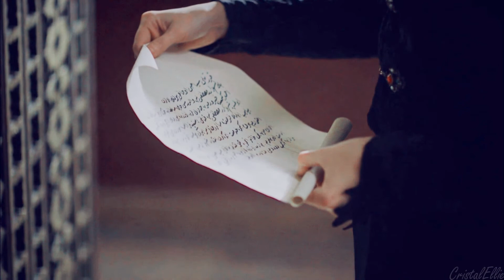Muhteşem Yüzyıl: Kösem || Halime Sultan - Master Mirror [request]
• Editor: CristalEllie
• Show: Muhteşem Yüzyıl: Kösem / The Magnificent Century: Kösem / Великолепный век: Кёсем
• Actors: Aslıhan Gürbüz (Halime Sultan)
• Program: Sony Vegas Pro 13.0
• Coloring: kindon18xTutorials
• Request: Calico